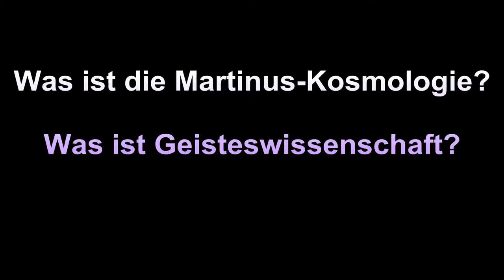Die Martinus Kosmologie – Martinus Geisteswissenschaft – Das Dritte Testament – Ole Therkelsen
Den 17. Mai 2012 beantwortet Ole Therkelsen (Dänemark) die Frage (11 min): Was ist die Martinus Kosmologie? im Martinus Center Klint, Klintvej 69, DK 4500 Nykøbing Själland, Dänemark.

Martinus und sein Werk

Das Dritte Testament
Der dänische Schriftsteller Martinus (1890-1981) gab seinen gesammelten Werken den Namen „Das Dritte Testament“. Es enthält sein Hauptwerk, „Livets Bog“ (Das Buch des Lebens) in 7 Bänden, „Das ewige Weltbild“ in 4 Bänden, „Logik“ und etwa 30 kleinere Bücher sowie eine große Anzahl von Artikeln, die in der Zeitschrift „Kosmos“ veröffentlicht wurden.

Martinus
Martinus, geboren in Jütland, Dänemark, hatte eine sehr ein-
fache Ausbildung und arbeitete in jungen Jahren hauptsäch-
lich als Molkereiangestellter. 1921 erlebte er eine spontane Veränderung seines Bewußtseins, die es ihm ermöglichte, das Dasein zu analysieren und dessen geistige Gesetze und ewige Prinzipien zu beschreiben. Martinus schreibt im Vorwort des Livets Bog: „Ich war meine eigene Lichtquelle geworden. Die kosmische Feuertaufe, die ich durchgemacht hatte, und auf  deren nähere Analyse ich hier nicht eingehen kann, hatte also die Tatsache hinterlassen, daß in mir ganz neue Wahrnehmungsfähigkeiten ausgelöst worden waren, Fähigkeiten, die mich instandsetzten – nicht in kurzen Erleuchtungsblitzen, sondern vielmehr in einem andauernden, wachen Tagesbewußtseinszustand –, alle hinter der physischen Welt existierenden, tragenden geistigen Kräfte, unsichtbaren Ursachen, ewigen Weltgesetze, Grundenergien und Grundprinzipien zu erkennen. Das Mysterium des Daseins war also kein Mysterium mehr für mich. Ich war mir des Lebens des Weltalls bewußt geworden und war in ‘das göttliche Schöpfungsprinzip’ eingeweiht worden.“
 Außer seinen Schriften, die eine wissenschaftliche Grundlage der Liebe zu allem Lebenden ausmachen, helfen seine vielen symbolischen Zeichnungen dem Leser, eine Übersicht über die kosmische Struktur des Daseins zu bekommen. Mar-
tinus starb 1981 in Kopenhagen.

Das Martinus-Center
Das Martinus Center ist eine Schule für das Studium der Martinus-Kosmologie. Es wurde 1935 in Klint (in der Nähe des Städtchens Nyköbing/Själland) errichtet. Klint liegt an der nördlichen Küste der dänischen Insel Själland, 100 km nordwestlich von Kopenhagen. Im Sommer werden dort Kurse in verschiedenen Sprachen, u.a. auch auf deutsch, gehalten.

Das Martinus-Institut
1932 wurde ein administratives Centrum gegründet, das heute als Martinus Institut bekannt ist. Es hat zur Aufgabe, die Herausgabe der Martinus-Literatur in Dänisch und anderen Sprachen sicherzustellen. Das Martinus Institut ist eine Stiftung,
verantwortlich für den Unterricht im Martinus Center. Es ist das Ziel der Martinus-Kosmologie, weder Sekten noch Vereine zu bilden, sondern diese kosmischen Erkenntnisse allen frei zugänglich zu machen.

Bücher in deutscher Sprache:
Eine Literaturliste ist erhältlich beim

Martinus-Institut
Mariendalsvej 94-96
DK-2000 Frederiksberg
Dänemark

Das Schicksal der Menschheit Buch Nr.  1
Ostern Buch Nr.  2
Was ist Wahrheit? Buch Nr.  3
Zur Geburt meiner Sendung Buch Nr.  4
Die ideale Nahrung Buch Nr.  5
Blätter aus Gottes Bilderbuch Buch Nr.  6
Der am längsten lebende Abgott Buch Nr.  7
Die Menschheit und das Weltbild Buch Nr.  8
Zwischen zwei Weltepochen Buch Nr.  9
Das Mysterium des Gebets Buch Nr. 11
Der Weg zur Einweihung Buch Nr. 12
Das Weihnachtsevangelium Buch Nr. 13
Das Reinkarnationsprinzip Buch Nr. 16
Weltreligion und Weltpolitik Buch Nr. 17
Jenseits der Todesfurcht Buch Nr. 21
Der Weg des Lebens Buch Nr. 22
Teufelsbewußtsein ind Christusbewußsein Buch Nr. 26
Die Schaffung des Weltfriedens Buch Nr. 27
Zweierlei Liebe Buch Nr. 28
Die Ehe und die Alliebe
Durch die Pforte des Todes

Symbolbroschüre
Martinus Kosmologie, eine Einführung (N. Kalén)
Martinus Kosmologie, eine kurze Übersicht
Eine optimistische Lebensanschauung

KOSMOS, Zeitschrift  4 Nr./Jahr

Martinus Institut
Mariendalsvej 94-96
DK-2000 Frederiksberg
Dänemark